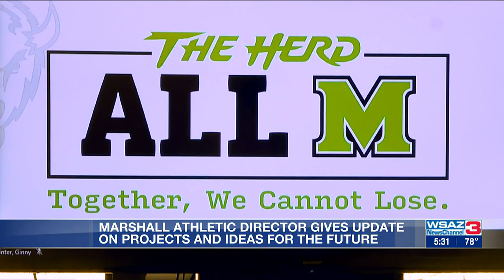Marshall Director of Athletics shares updates for ongoing projects and future ideas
Christian Spears, Marshall Director of Athletics, shares various renderings to go along with projects in the athletic department.